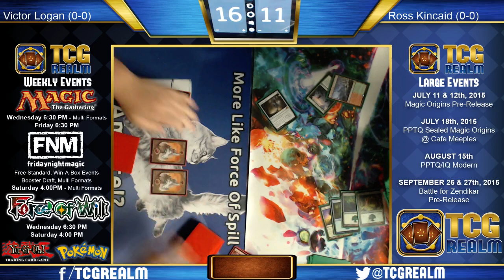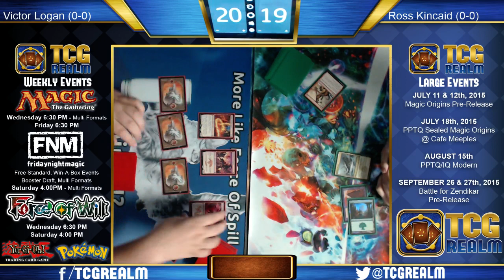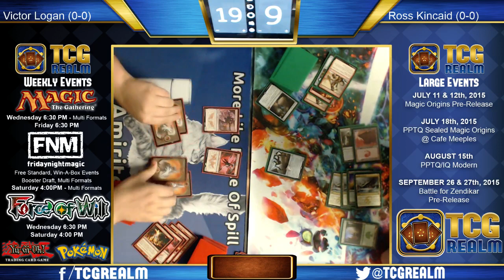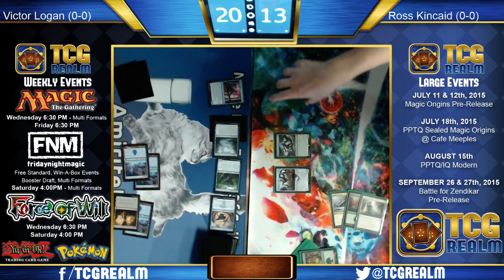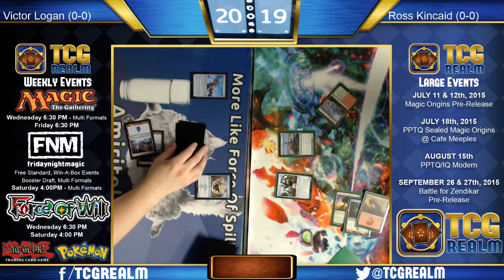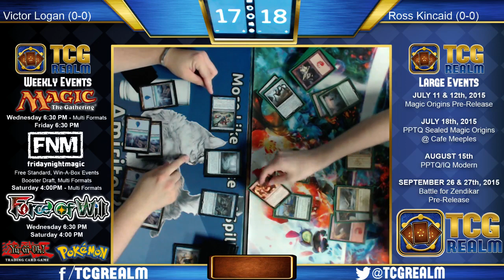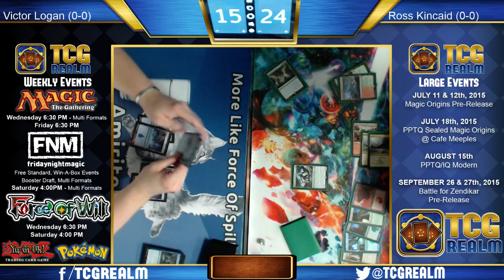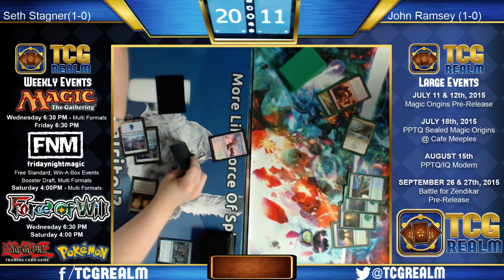8/5/15 MTG Standard Victor Logan vs. Ross Kincaid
8/5/15 MTG Standard Featuring: Victor Logan (1-0) vs. Ross Kincaid (1-0) -- Watch live